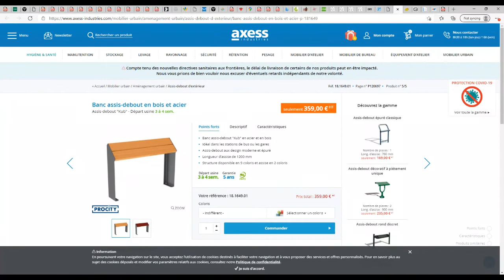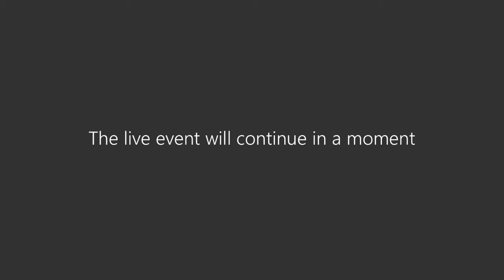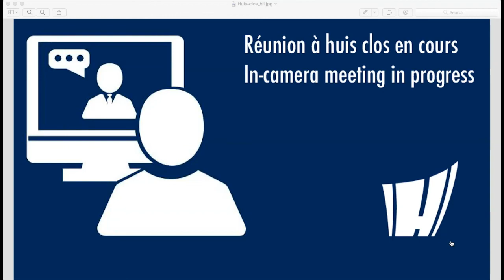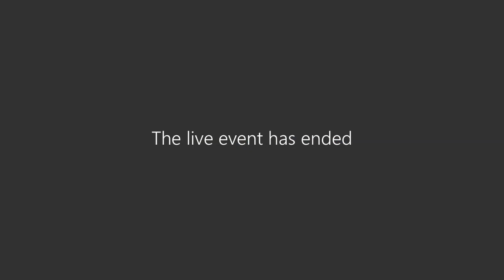Réunion ordinaire du 8 mars 2021 / Regular meeting